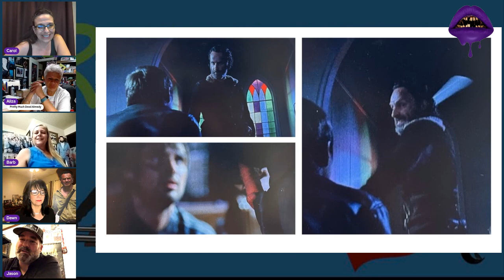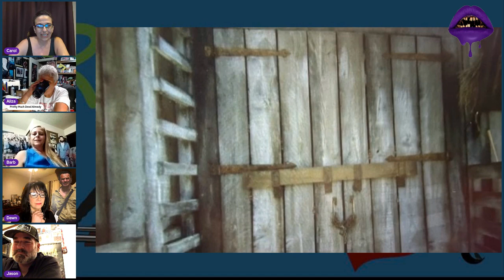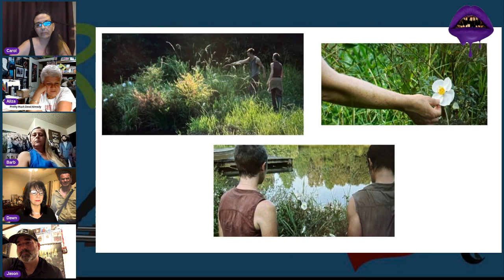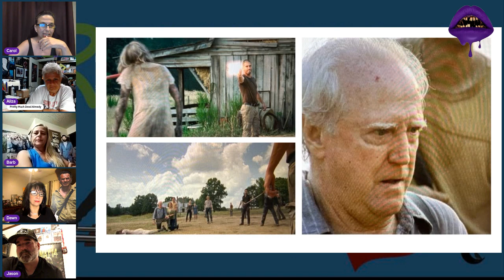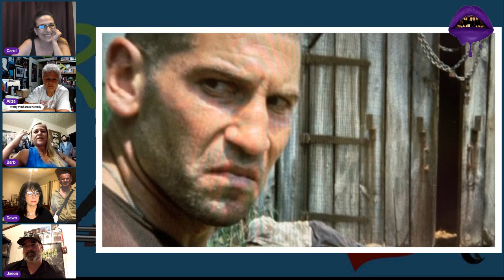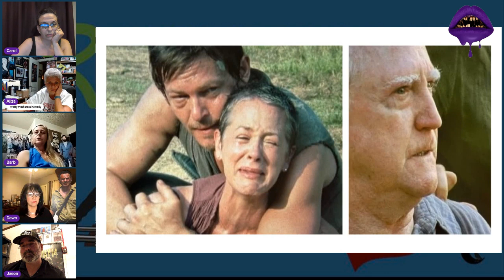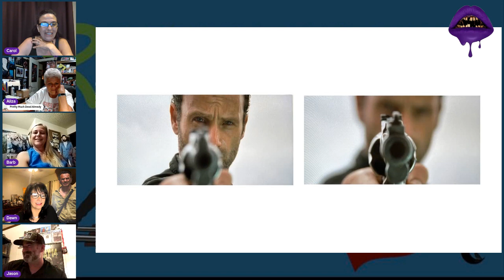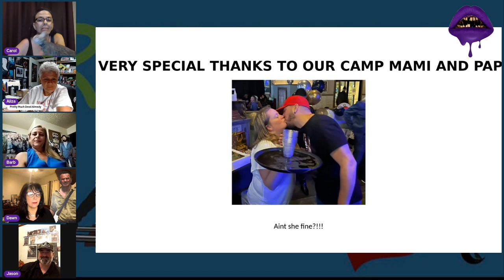Pretty Much Dead Already